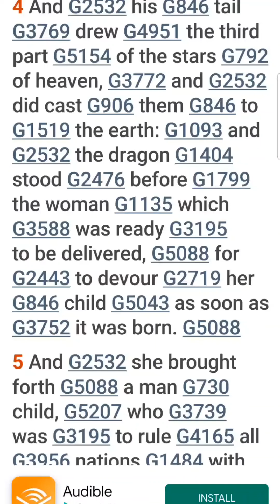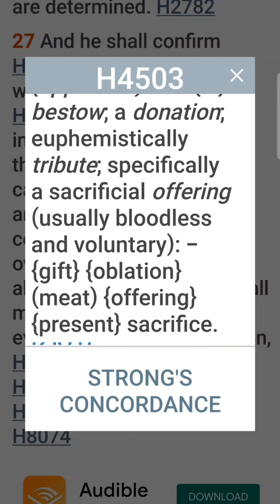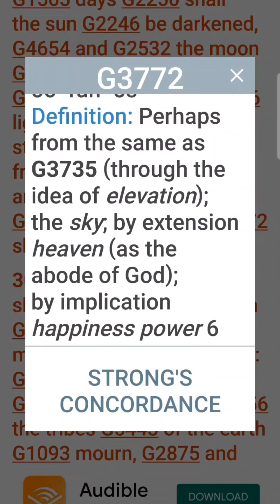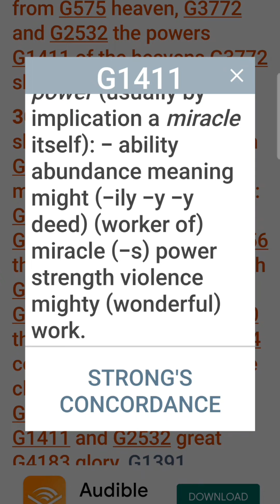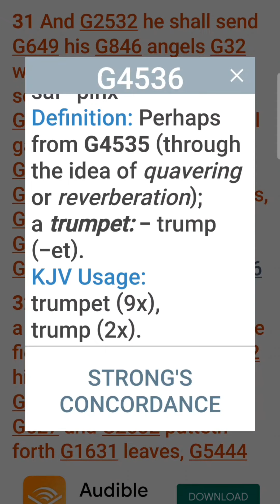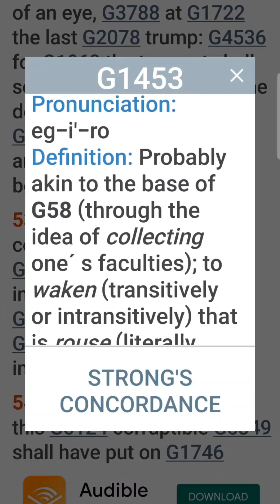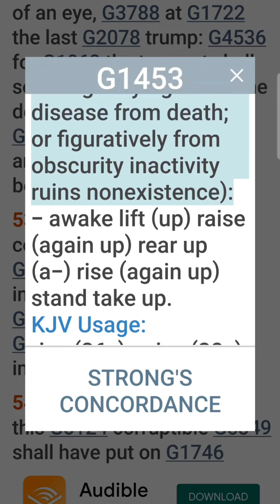The moment we been waiting for